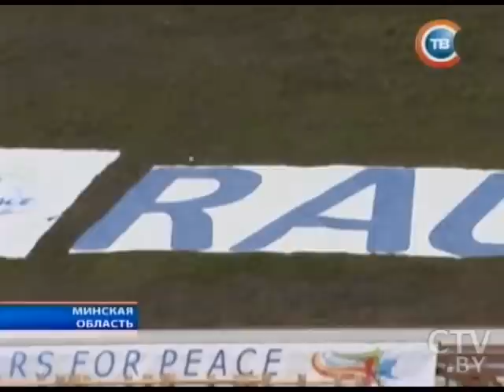Президент обсудил с Дарьей Домрачевой подготовку к «Гонке легенд – звезды биатлона за мир»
Александр Лукашенко обсудил с Дарьей Домрачевой подготовку к фестивалю «Гонка легенд – звезды биатлона за мир»